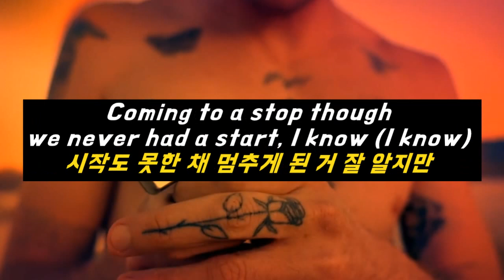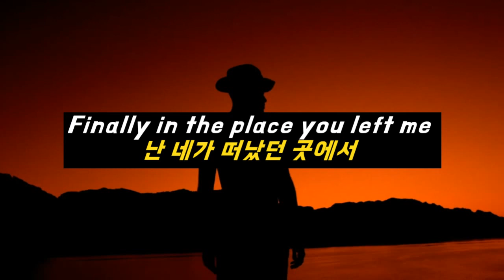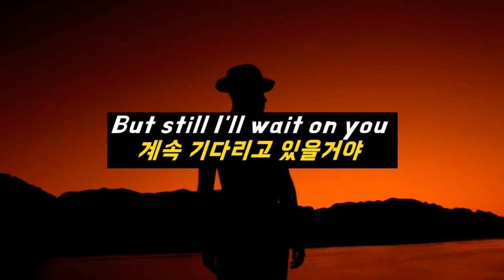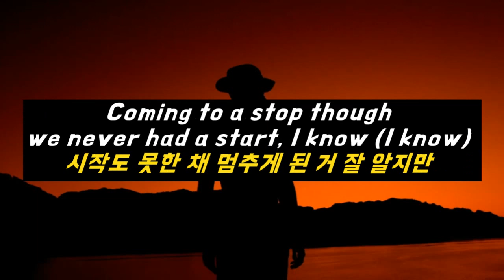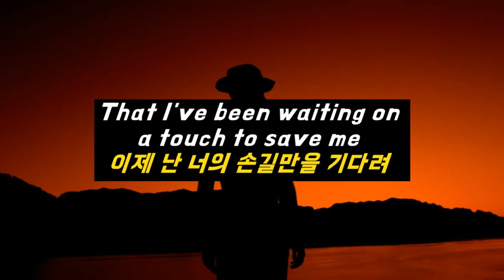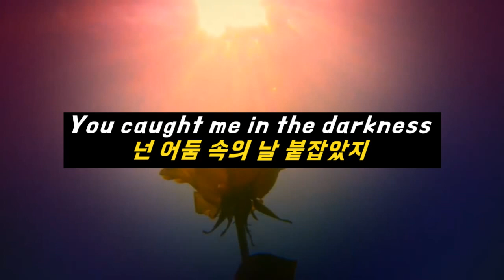[MV] 널 사랑하지만, Harry Hudson - Mean To Love (2019) [가사/번역/해석]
Harry Hudson 의 노래를 더 듣고 싶다면?

93년생 아메리칸 싱어송라이터 Harry Hudson입니다. 포크락과 팝 사운드를 결합한 멜로디가 일품인 가수에요.
처음에 그는 랩뿐만 아니라 Johnny Cash, Hank Williams, Kris Kristofferson, Willie Nelson 같은 가수들의 노래를 즐겨 듣기도 했어요. 이를 통해 다양한 사운드에 영감을 얻으며 작사/작곡을 해나갔어요.
20세에 호지킨 림프종 3기 진단을 받았던 그는 심한 우울증을 겪게 되는데요. 이런 경험이 음악적 영감에 크게 영향을 미치게 됩니다. 2018년 데뷔 앨범 [Yesterday’s Tomorrow Night] 가 대표적인 예였죠.
병을 완치한 후, 친구 Jaden Smith와 뉴욕으로 이사해서 "Can Cowboys Cry" 라는 단편영화를 찍는 등 본인이 하고 싶었던 것들을 하며 현재까지 활발한 활동을 펼치고 있습니다.

Mean To Love는 Chris Brown과 Nicki Minaj 등 유명 아티스트와 공동 작업한 것으로 유명한 프로듀서 Jess, 테크니컬 사운드 디자이너 Daniel이 프로듀싱한 곡이에요.

매력적인 하이라이트가 인상적인 곡이에요.